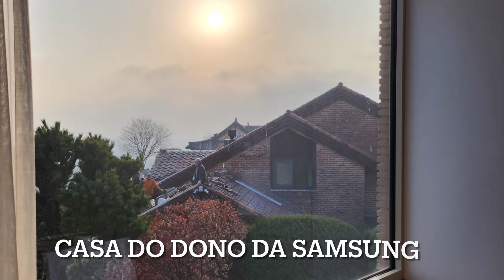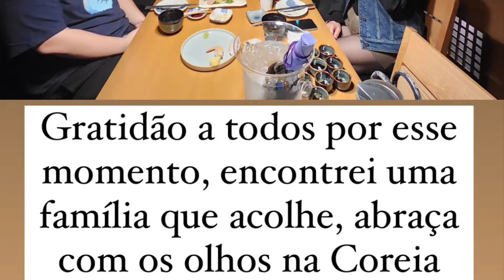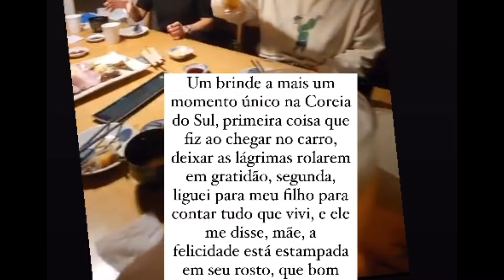MAIS UMA FAMÍLIA ESPECIAL NA COREIA DO SUL